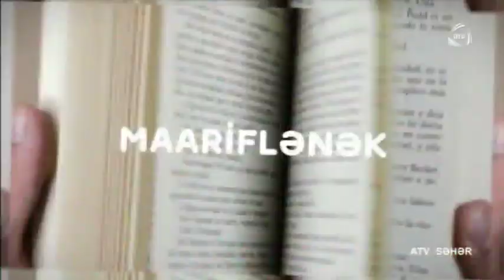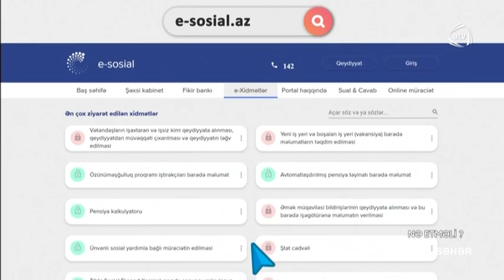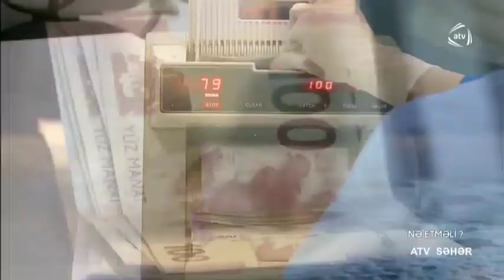Sosial yardımın verilməsi